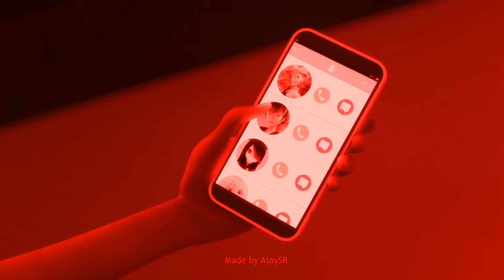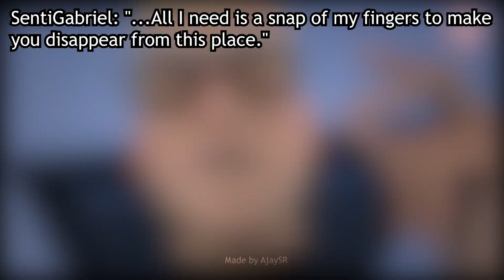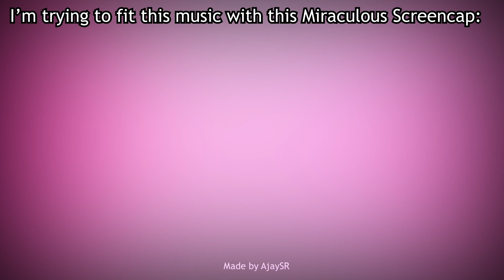miraculous memes that make gabriel accidentally breaks emilie’s glass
Yeah it's unexpected that I'll already announced that this month miraculous memes will be published once. But in last minute decision, I decided to post twice this November, so this is the first miraculous memes.

So this is it, the freshest and new miraculous memes, since this is new miraculous memes, it'll so juicy. It'll be featuring some miraculous memes that referenced to the new miraculous episodes Gabriel Agreste & Ephemeral in text-visual memes. And Sentimonster memes?

All of miraculous episode that featured are in English Dub, Including Crocoduel, aand Glaciator 2

Next miraculous memes will featuring Gabriel Agreste, Hack-san, & Ephemeral, and All in English Dub
Schedule for new miraculous memes still not changed, at Nov 29th

Hope you’ll enjoy this month miraculous memes today. Thank You! 💛
Let's reach this channel at least 50K Subscribers or even 100K before the end of this year!